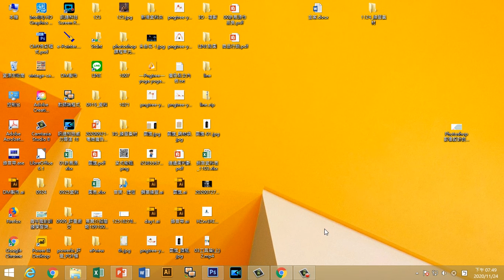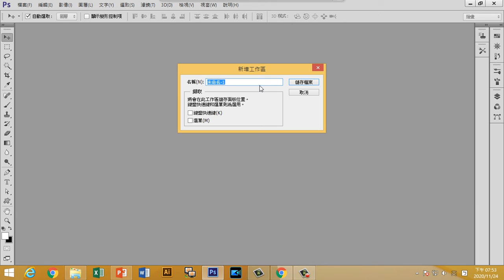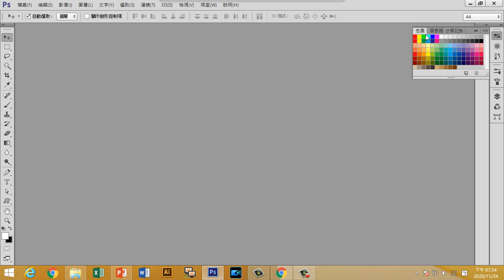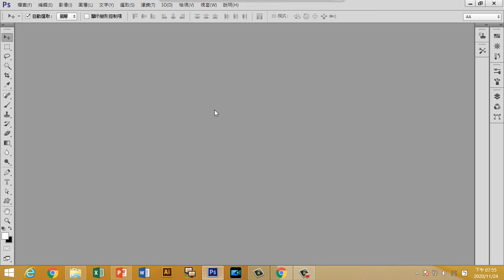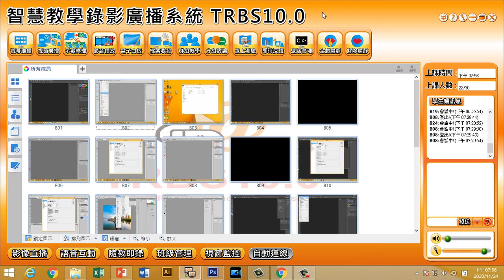photoshop教學 1124 001